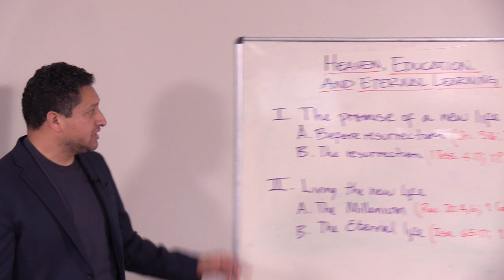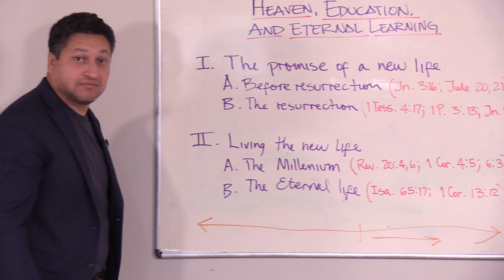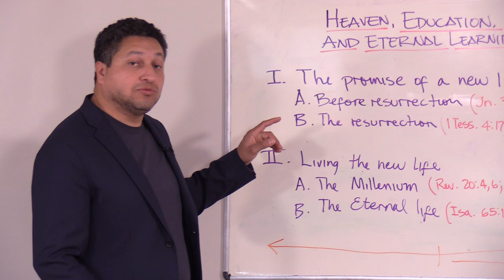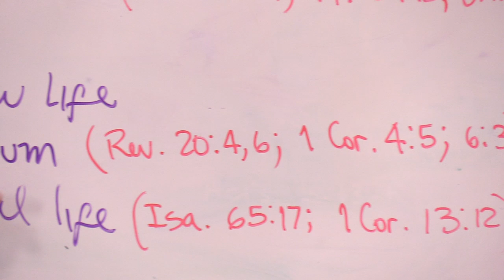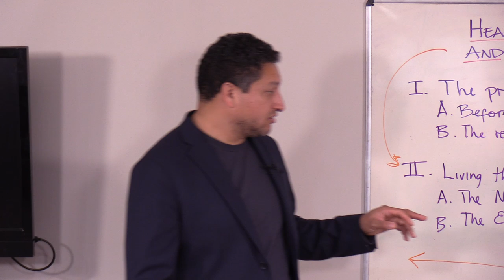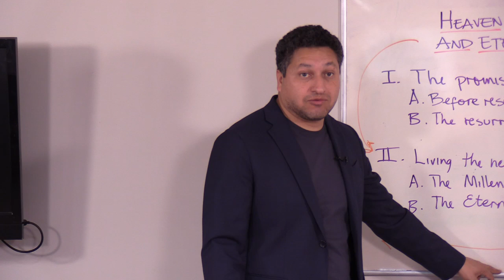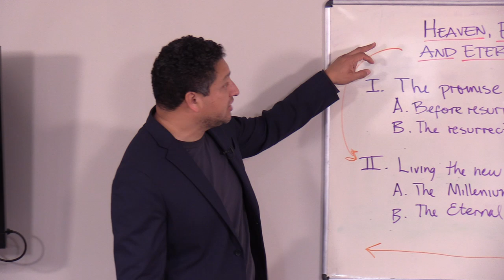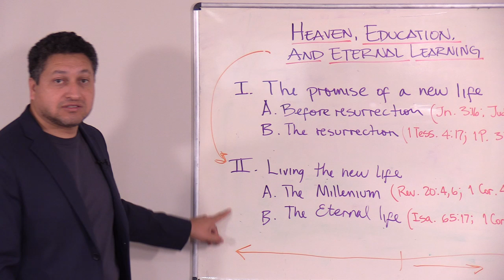4th Qtr 2020 Lesson 13 - Heaven, Education, and Eternal Learning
A poet, fearful of death, asked about how a person could live without “knowing for sure what dawn, what death, what doom, awaited consciousness beyond the tomb?” He created in his poem what he called the IPH, the Institute of Preparation for the Hereafter. Yet how can one prepare for the hereafter if one doesn’t even know what happens to a person in it?

Fortunately, the Bible gives us great insight into the subject of heaven, the new earth, and the learning and living we will do throughout eternity. As we have seen all quarter, the IPH is here and now, in this life, and all our education – regardless of the field of study – should be preparing us for that “hereafter.”

After all, any school can pass on a lot of good information, a lot of good practical and helpful knowledge. But what good does it do if a person were to gain all that knowledge yet lose eternal life? This week we’re going to look at what inspiration tells about the ultimate graduate school, a school that goes on forever and where we will be learning and growing throughout all eternity. In this school of the hereafter, we’ll learn things that, in this present world, we can’t even begin to imagine.